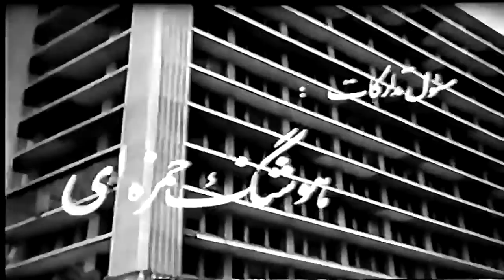Irani Ghadimi _رامشگر - ۱۳۵۵ Rameshgar_قديمى .mp4